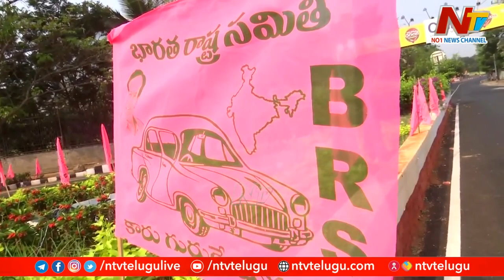ఆ పార్టీ ఎమ్మెల్యే కి సొంత పార్టీ నేతల నుంచే సీటు ముప్పు ఉందా..? | OTR | Ntv